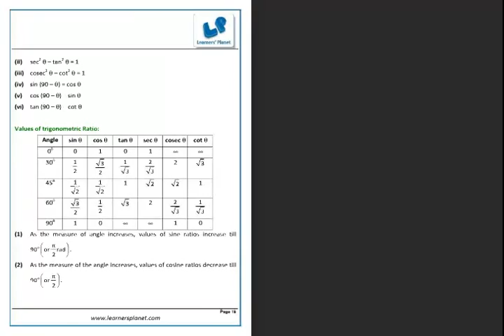Mathematical Tools in Physics e-book for JEE students study material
This book discusses common mathematical formulae used in physics, Sequences, elementary trigonometry, Polynomial, Linear and Quadratic Equations, Elementary Calculus etc.
Discusses elementary trigonometry, Basic Trigonometric Ratios, Relations between basic ratios Trigonometric Formulae, Inverse Trigonometric Functions Solved Example, Polynomial, Linear, and Quadratic Equations, Quadratic Equations: Inequalities Binomial Expression and Theorem, Solved Example ,Coordinate Geometry Graphs for Common Functions. Elementary Calculus, Geometrical interpretation, Quotient Rule ,Chain Rule ,Derivative of some important Functions, Maxima and Minima, Application in Physics, Solved Example, Integration Definite Integral Application in Physics